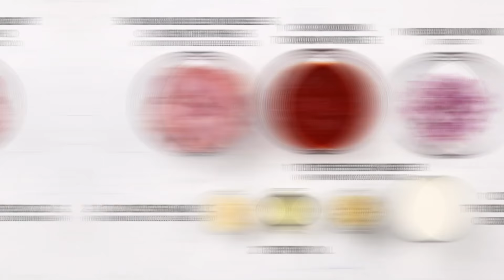Butter Chicken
Cook it all with the Dolphin Wok and savour it with rice or naan!